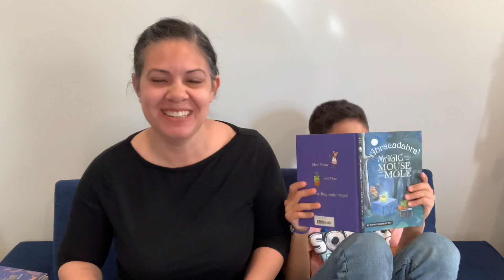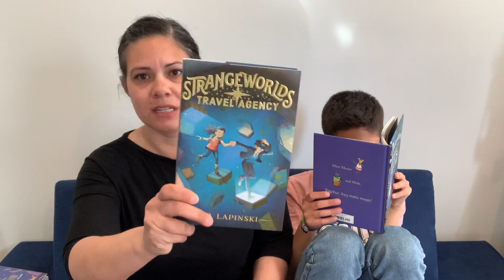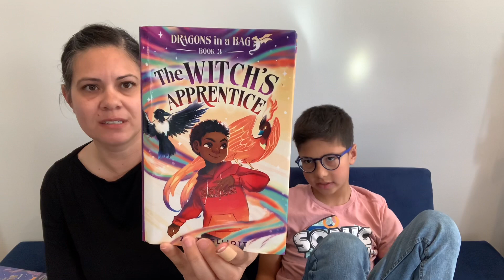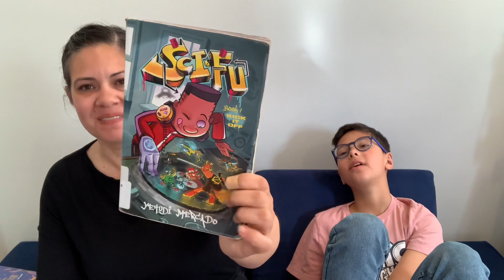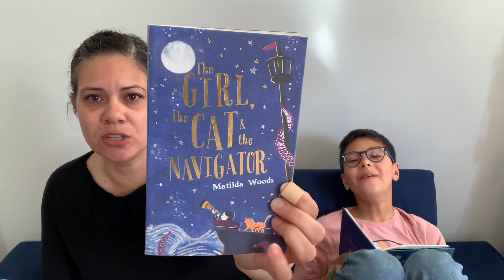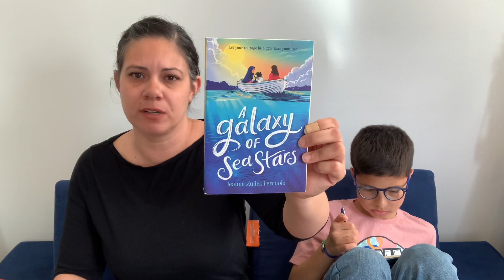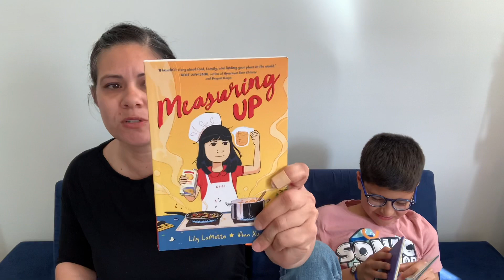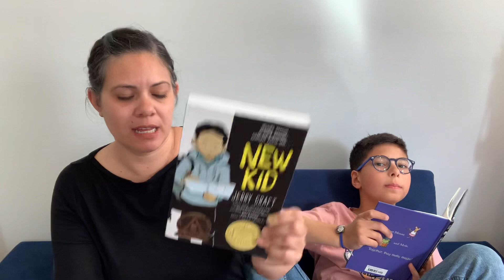Middle Grade March and February Wrap Up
Welcome! We’re so glad you’re here.
We are finally doing a  wrap up on the books we read in February as well as sharing what we read for the first half of March for Middle grade March.

Want to know more about Middle Grade March, check out these three ladies who put this together every year:

Krista from @Booksandjams

Amanda from @Thecurlyreader

Katie from @Lifebetweenwords